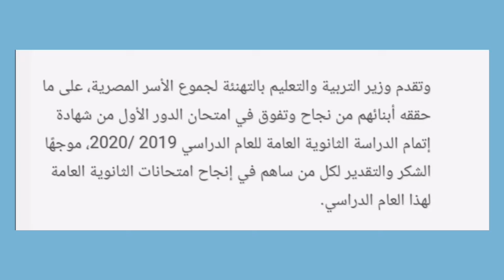اعتماد نتيجة الثانوية العامة ٢٠٢٠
اهلا ومرحبا بكم في قناتكم
The best mrs lubna
تم اعتماد نتيجة الثانوية العامة